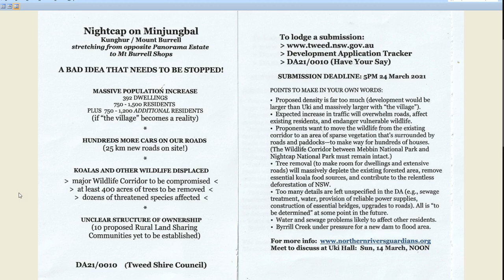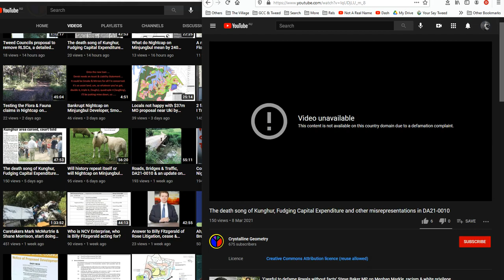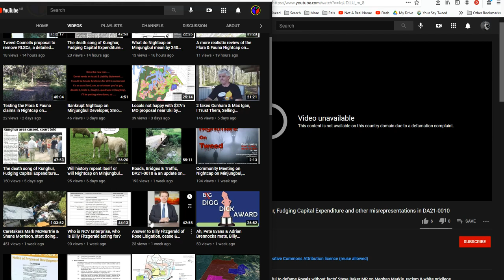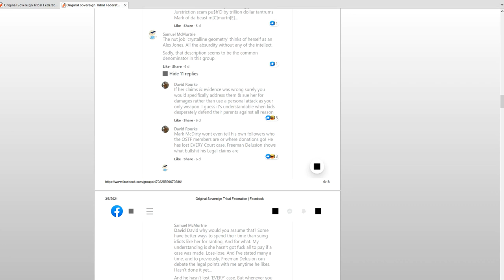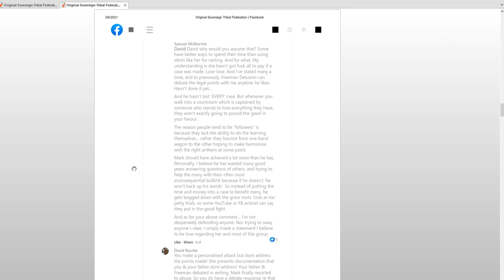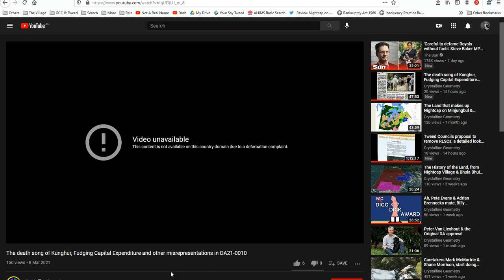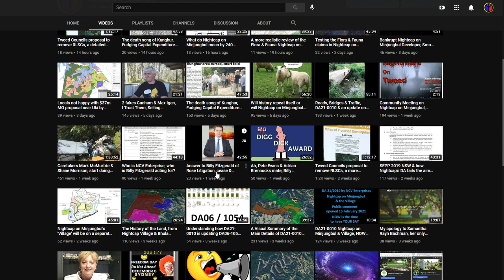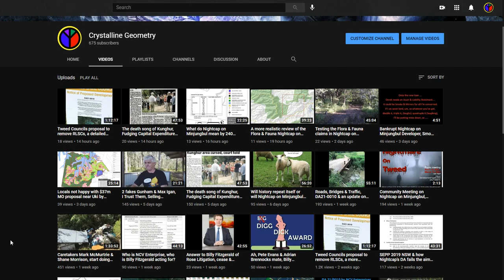4 videos removed by Nightcap on Minjungbul developers during the public submission period DA21-0010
BLOCKED
4 videos in the last 2 weeks alone, were removed from my channel, again making the standard claim we are used to from NCV Enterprises PL and its ‘members’, Derek Zillman, Adrian Brennock, Mark McMurtrie, Pete Evans, Billy Fitzgerald – a defamation claim.

TRIBES – wake up – Mark McMurtrie is an imposter and agitator – be true to your blood & country, no a mentally ill boy with no tie to country, no blood connection, just a greedy desire for power and money, like any other money grabbing con artist.  Respect the Elders, both past and present, kick out the imposter and remove this stain from the sacred land.

Community Meeting TODAY - UKI Hall Sunday 14th March 2021 from 12-3pm live stream

Mayor Chris Cherry has informed us that any important issues may still be submitted directly to council, even after the close of public submissions.

Any incidents of intimidation or threats or any other ‘criminal’ activity from any Nightcap on Minjungbul members must be reported to the police immediately.